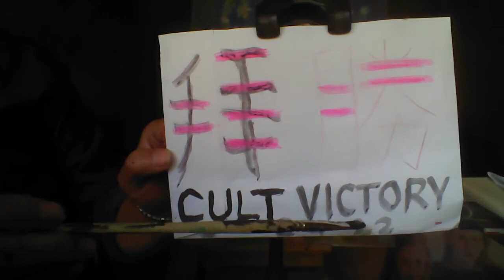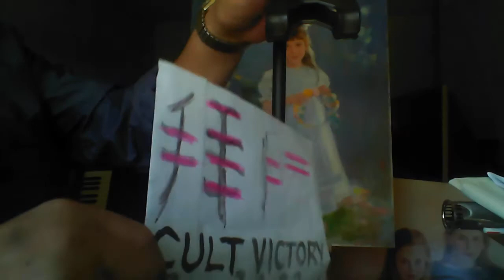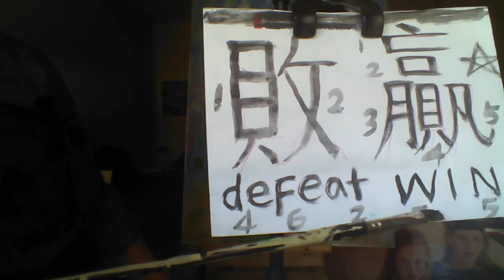Word secret: Biden cult 拜 by fortis p,k, t correspond to cross 解密英漢 WM-103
Biden by Chinese  is 拜登
拜 cult, prostrate,  visit
登 climb, mount, ascend
victory 勝